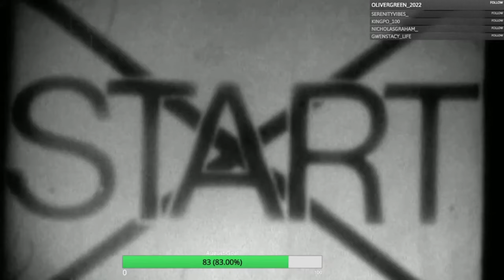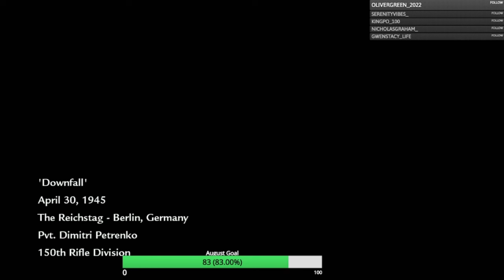Call of Duty World at War Gameplay Walkthrough, Part 3: DOWNFALL (Xbox Series/S)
Call of Duty: World at War is a 2008 first-person shooter game developed by Treyarch and published by Activision. It is the fifth main installment of the Call of Duty series and is the fourth entry in the series to be set during World War II. The game was announced by Activision in June 2008 and was released in November 2008, for PlayStation 3, Windows, Xbox 360, and Wii. Other games under the World at War title were published for the Nintendo DS and PlayStation 2, featuring different storylines and missions.

Stay Updated!